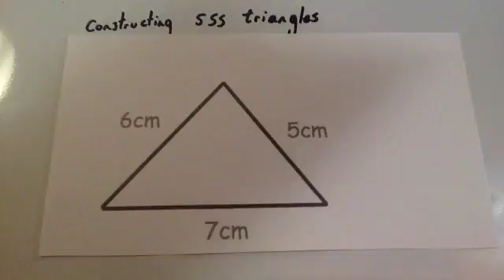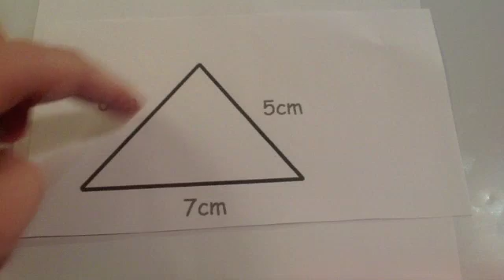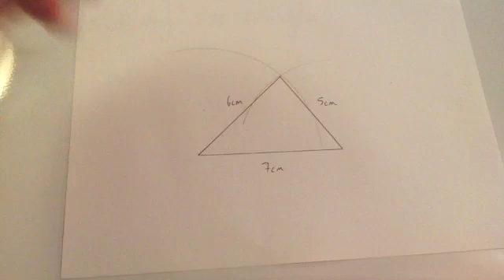Constructing sss triangles - Corbettmaths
Corbettmaths - This video shows how to construct a side, side, side triangle (sss triangle).